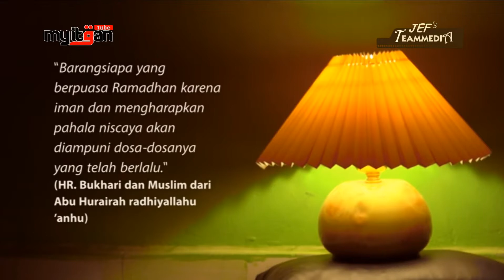AL- ITQAN DALAM MENITI LIKU - LIKU PERJALANAN RAMADAN.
MENITI LIKU-LIKU PERJALANAN RAMADAN, memaparkan aktiviti - aktiviti sekolah sepanjang bulan ramadan. Program ini adalah kesinambungan daripada program - program ramadan sebelum ini.